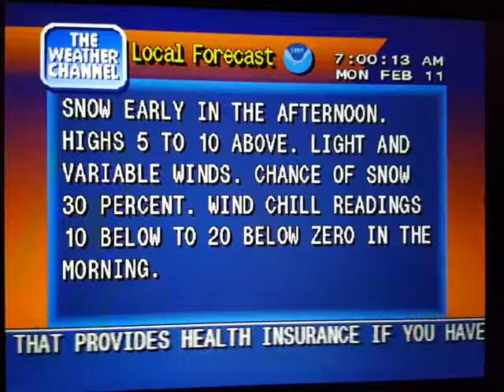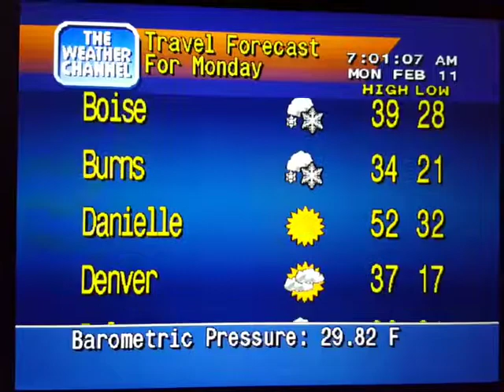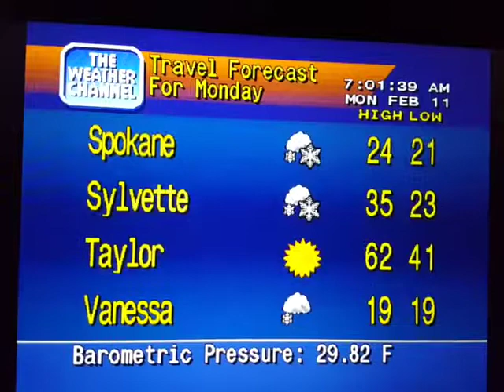WeatherStar 4000 Simulator Feb. 11, 2019(1)